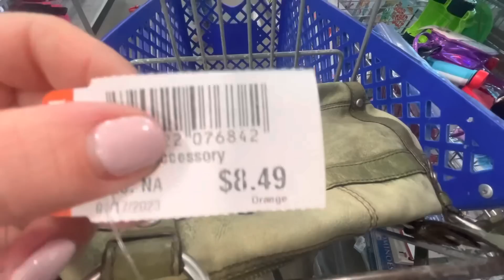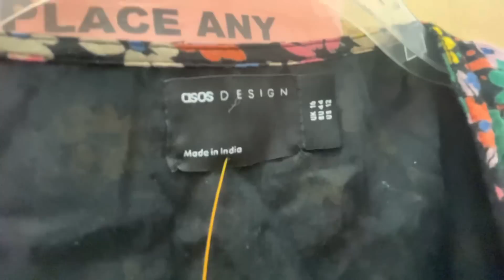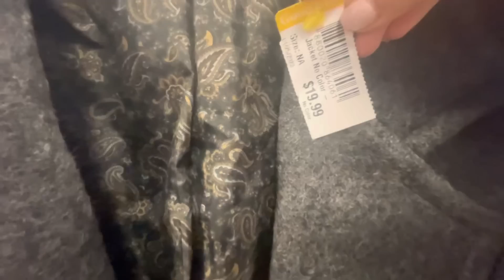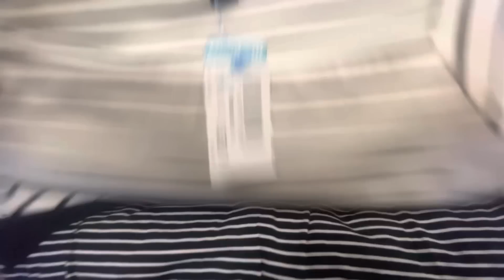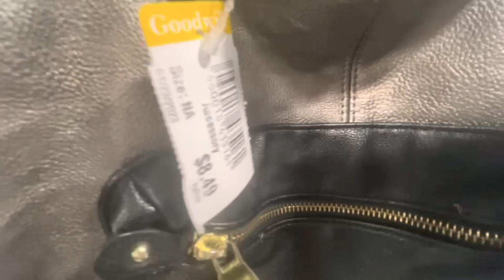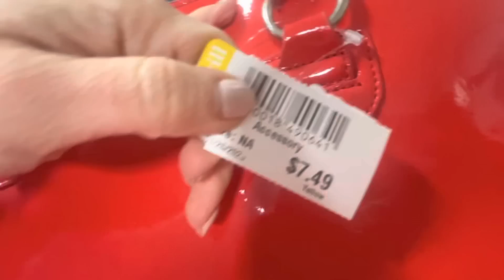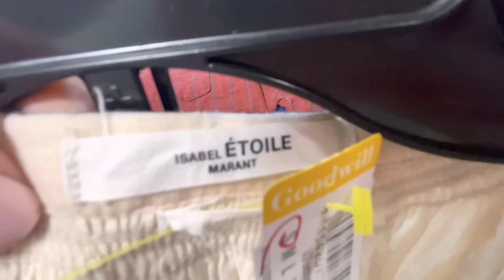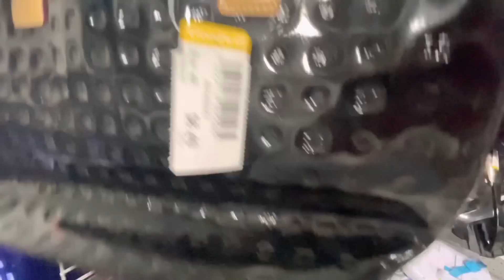POR FIN ROPA DE DISEÑADOR A PRECIOS DEL DOLLAR😳😳😳 HOY NOS FUE SÚPER BIEN EN GOODWILL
ROMANOS 10:9-10